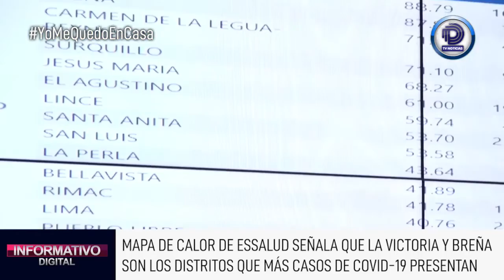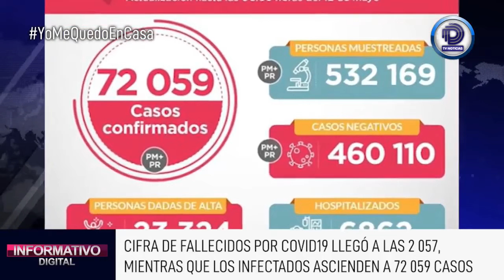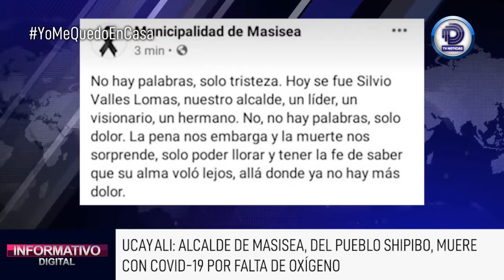🔴ENVIVO INFORMATIVO DIGITAL 📆 12 DE MAYO DEL 2020 DÍA 58 DE CUARENTENA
▶LOS OLIVOS: CERRARÁN MERCADO CONZAC TRAS REALIZAR PRUEBAS RÁPIDAS DE COVID-19 A LOS COMERCIANTES
▶ RÍMAC: REALIZAN 1.000 PRUEBAS RÁPIDAS DE COVID-19 A POBLACIÓN SHIPIBO-KONIBO DE CANTAGALLO
▶EJECUTIVO ENTREGA 5 VENTILADORES MECÁNICOS A LA REGIÓN LAMBAYEQUE
▶ CORONAVIRUS: MAPA DE CALOR DE ESSALUD SEÑALA QUE LA VICTORIA Y BREÑA SON LAS CIUDADES QUE MÁS CASOS PRESENTAN.
▶MARÍA ANTONIETA ALVA: ECONOMÍA PERUANA OPERARÁ AL 95 % DE SU CAPACIDAD EN CUARTA FASE DE REACTIVACIÓN
▶HÉCTOR CHUMPITAZ RECIBIÓ EL ALTA MÉDICA Y AGRADECIÓ APOYO TRAS DAR POSITIVO AL COVID-19
▶UCAYALI: ALCALDE DE MASISEA, DEL PUEBLO SHIPIBO, MUERE CON COVID-19 POR FALTA DE OXÍGENO
▶PNP SEÑALA QUE FUE LIBERADO SUJETO QUE TOSIÓ A AGENTES PARA EVITAR SER LLEVADO A COMISARÍA
▶SUSANA VILLARÁN NO SERÁ EXCARCELADA POR EXISTIR ERROR EN DOCUMENTOS
▶TRIPULANTES DE CRUCERO GREG MORTIMER HACEN CUARENTENA EN HOTELES DE MONTEVIDEO
▶BUENOS AIRES HABILITA ACTIVIDADES EN MEDIO DE LA CUARENTENA
▶OPS VE CON "PREOCUPACIÓN" AUMENTO DE CASOS DE COVID-19 EN BRASIL
▶JUEGOS EN LA CALLE Y LIGAS DE BARRIO NO PARAN EN NICARAGUA PESE AL COVID-19